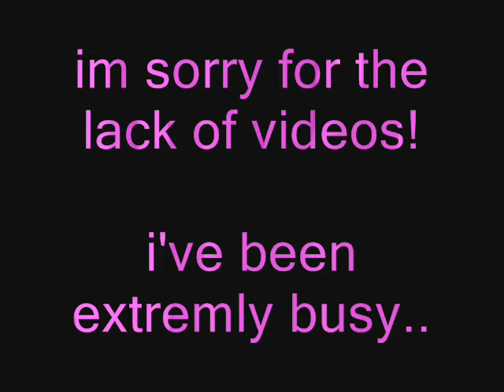random slide show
new pictures taken of me.. since the last week or so. enjoy